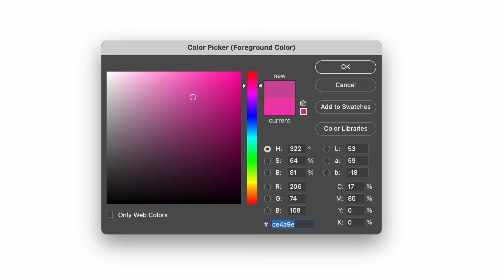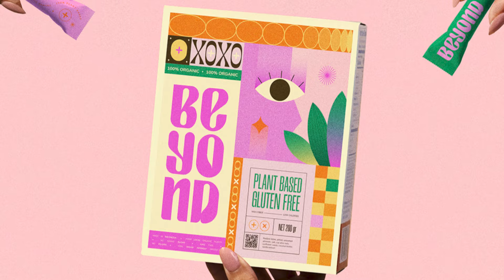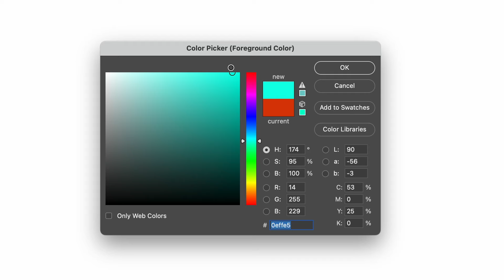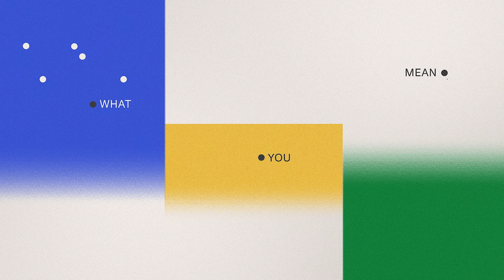🔥 TOP 7 Tendencias de COLORES del 2025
📸   ESTE VIDEO FUE PRODUCIDO CON:
- Cámara: Sony A7c
- Objetivo: Samyang 24mm 1.8
- Micrófono: HyperX Quadcast S
- Luz RGB: 2x Mamen Fill Light 72L
- Edición de video: Premiere Pro
- Música y elementos: Envato Elements

😸  ¿QUIERES MÁS?

❗️ SOBRE ESTE CANAL:
Contenido sobre dirección de arte, diseño gráfico, creatividad, dirección creativa, portafolio, Adobe Photoshop e Illustrator, agencias de publicidad, cosas curiosas, cultura, tendencias, clientes, análisis, criticas, reacciones, tutoriales, branding, publicidad, y todo aquello que sea visual.